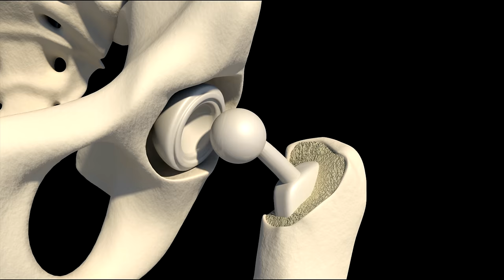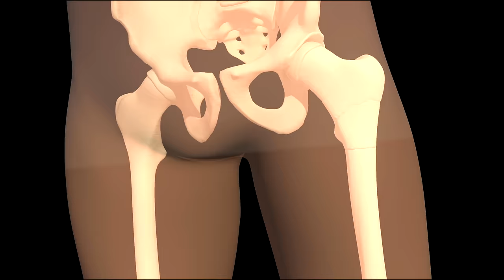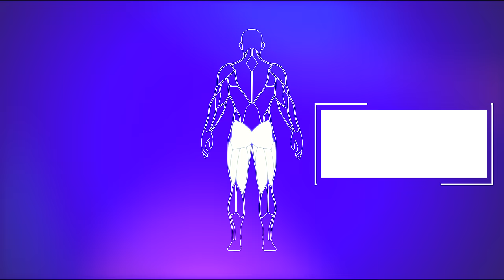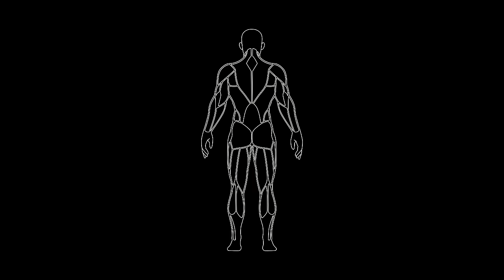Ból Biodra I Zmiany Zwyrodnieniowe - Wszystko co musisz wiedzieć !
Tematem dzisiejszego materiału jest ból stawu biodrowego. Ból biodra spowodowany przez zmiany zwyrodnieniowe jest częstą przyczyną pojawiania się pacjentów w gabinecie lekarskim/fizjoterapeutycznym.

🎬W materiale przedstawiamy podstawowe informacje dotyczące bólu zmian zwyrodnieniowych stawu biodrowego. Z materiału dowiesz się jakie są objawy zmian zwyrodnieniowych stawu biodrowego, jakie są przyczyny bólu zmian zwyrodnieniowych biodra oraz w jakiś sposób diagnozować i różnicować zmian zwyrodnieniowych stawu biodrowego. Pokażemy również ćwiczenia i leczenia na zmiany zwyrodnieniowe biodra

✅Jeżeli jesteś zainteresowany/a ćwiczeniami na zmiany zwyrodnieniowe stawu biodrowego to zapraszamy do materiału, w którym przedstawiamy 5-cio minutowy zestaw ćwiczeń na ból biodra, zmiany zwyrodnieniowe biodra - 👉🏻

Jeśli chcesz porozmawiać ze mną możesz skorzystać z aplikacji "Zapytaj Lekarza", aby uzyskać poradę fizjoterapeutyczną
Timecodes
0:00 - Intro
0:07 - Objawy
1:15 - Przyczyny, Mechanizmy urazu
2:27 - Diagnostyka
3:48 - Leczenie / Ćwiczenia
8:14 - Jak jeszcze sobie pomóc?
8:59 - Endoproteza
9:20 - Zakończenie

MAM NADZIEJĘ, ŻE TEN FILMIK BYŁ DLA PAŃSTWA POMOCNY